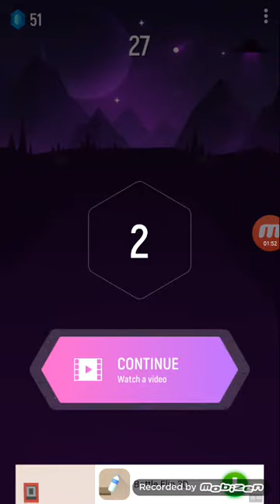Tiles hop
I keep seeing these ads